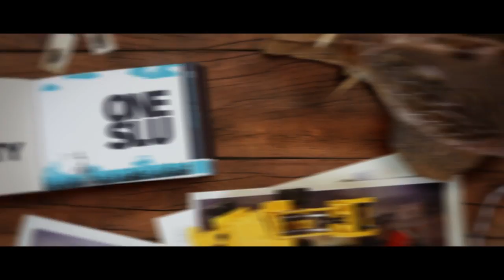PDI FILM2012showreel QuickTime H 264